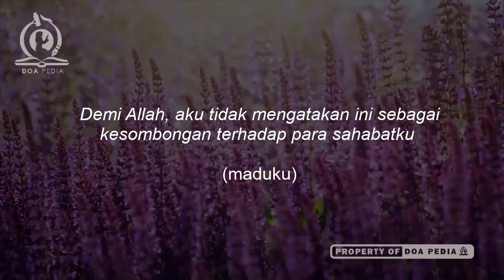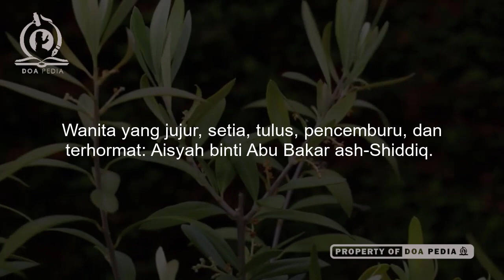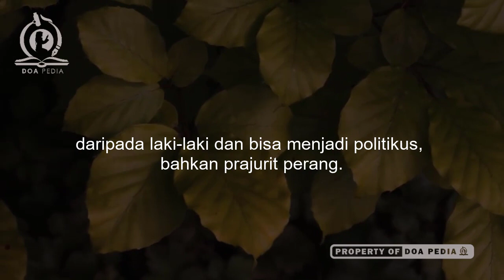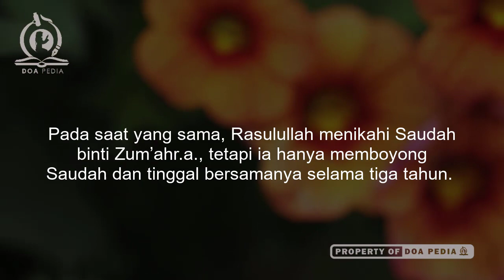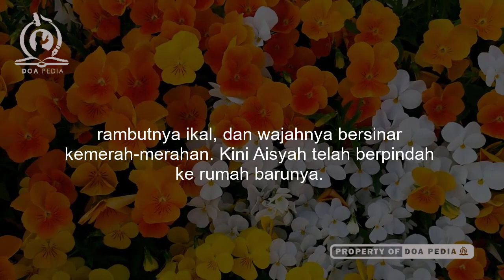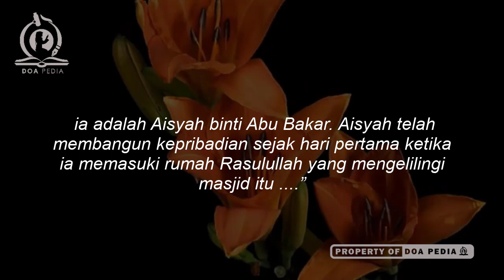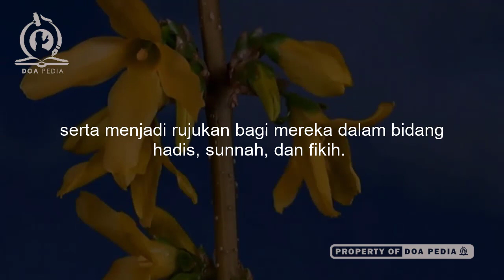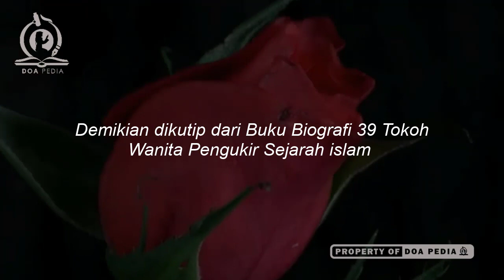7 Hal yang Dimiliki Aisyah yang Tak Dipunyai Wanita Mana Pun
BERIKUT GAMBARAN tentang sosok aisyah istri Rasulullah SAW. Tak hanya sekedar lagu aisyah, kisah lucu nabi muhammad dan aisyah, kisah siti aisyah yang cemburu, kisah khadijah dan aisyah. Akan tetapi lebih kepada kepandaian aisyah, keistimewaan aisyah, kecantikan aisyah serta keistimewaan aisyah binti abu bakar.